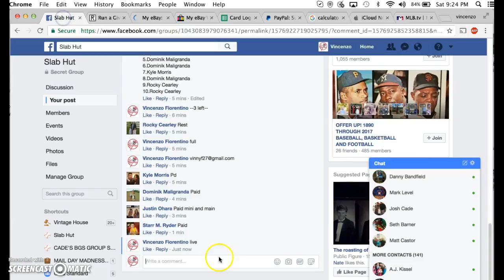trout mini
thanks